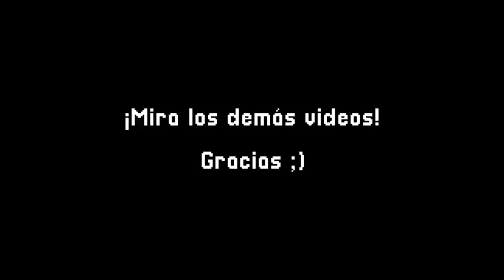Conozcan a ALVIN - Grompi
Conozcana nuestr nueva mascota una rana albina africana de uñas negras!